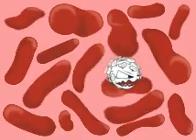viramente tremendi_HIV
campagna sociale HIV/AIDS